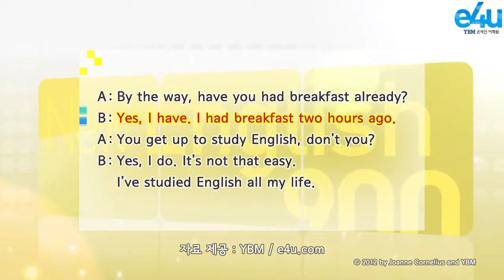New English 900 - 38회 '영어학습에 대해 말하기'